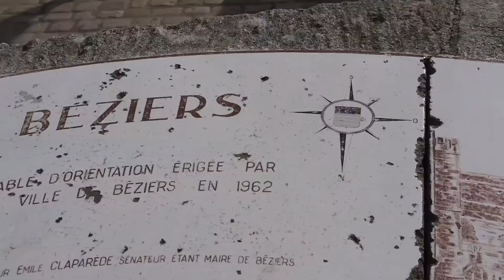La neige ITW de Sam de Bra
L'acteur talentueux Sam de Bra présente son nouveau film "La neige" une comédie douce amère sur les aventures d'un journaliste météo dépassé par les aléas du réchauffement climatique. Co-réalisé avec Odile Dufant ce film sera projeté au cinéma Rabelais de Montpellier le lundi 13 mars à partir de 19h30 dans le cadre des projections KinoMontpellier.